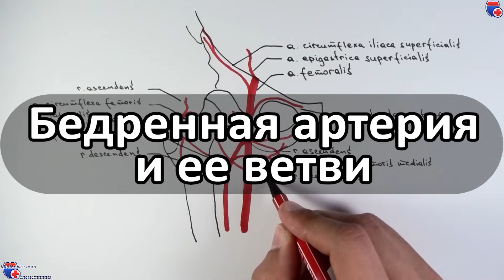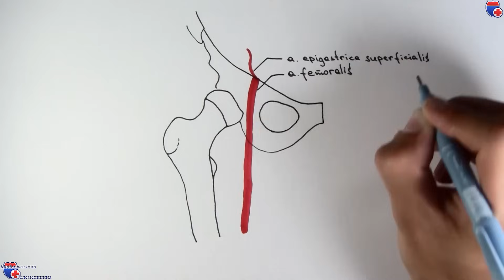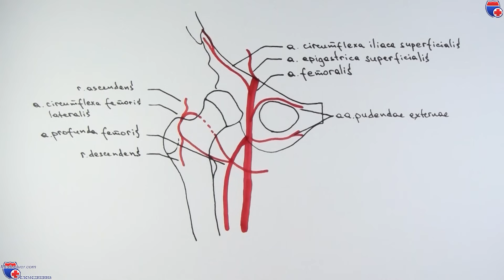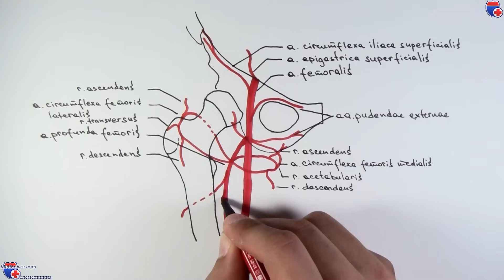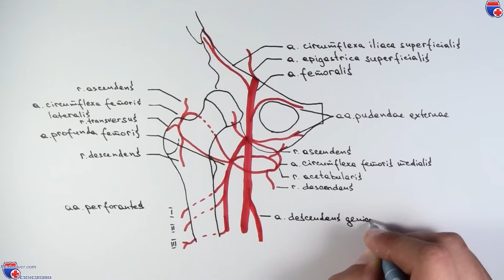Бедренная артерия и ее ветви - meduniver.com